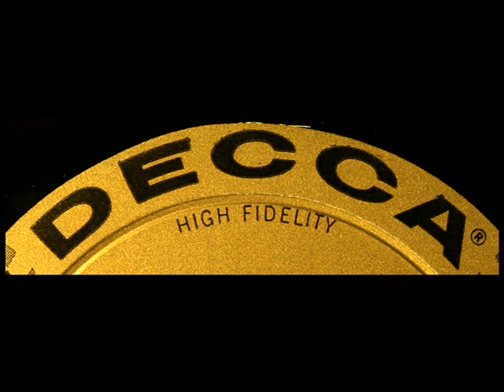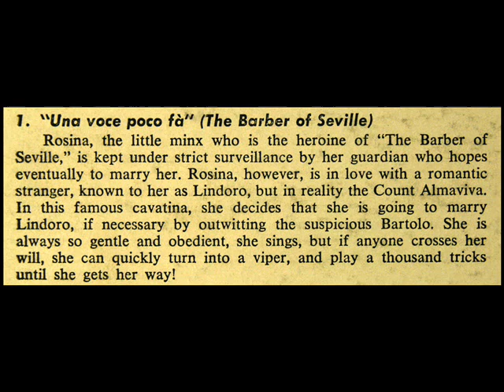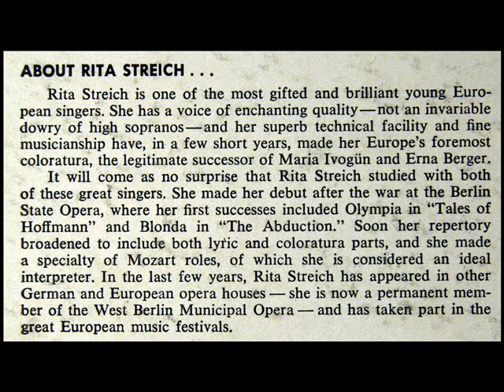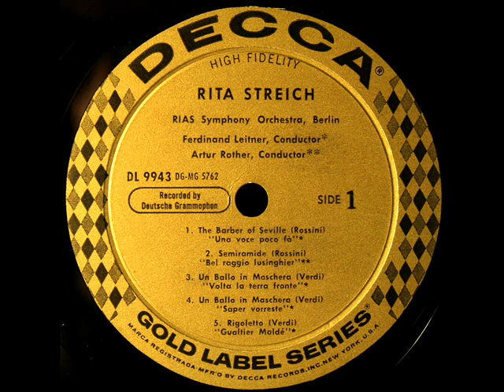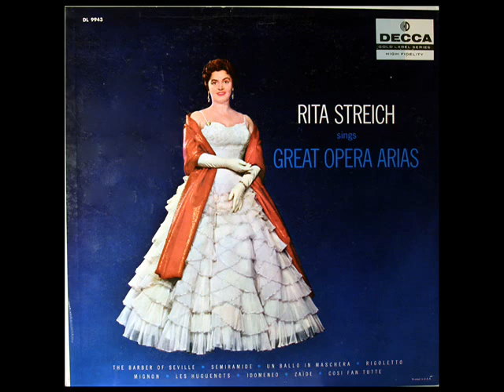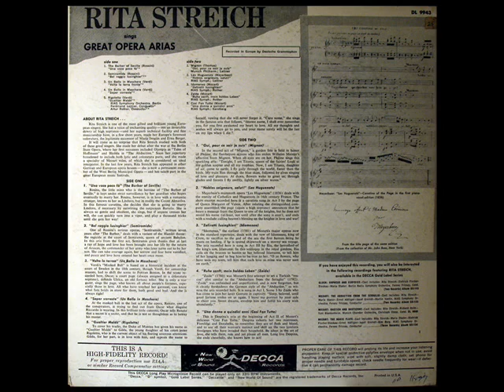Rossini / Rita Streich, 1955: Una voce poco fa (Barber of Seville) - Decca DL 9943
Digitized from the LP shown above, released in 1956 on the Decca label, catalogue number DL 9943.
"David Hertzberg"